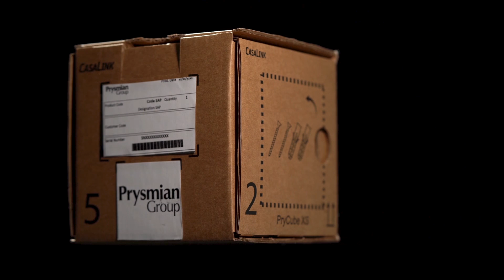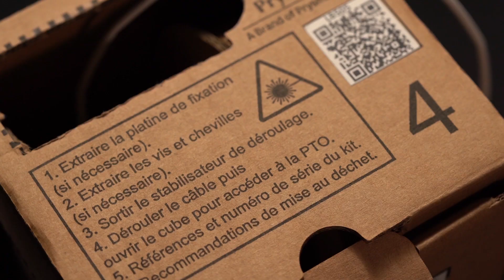PryCube® XS : la solution compacte et durable pour le raccordement FttH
Ergonomique, léger et de dimension réduite, PryCube® XS permet une manipulation simple par les techniciens ainsi qu’une optimisation lors des phases de livraison.